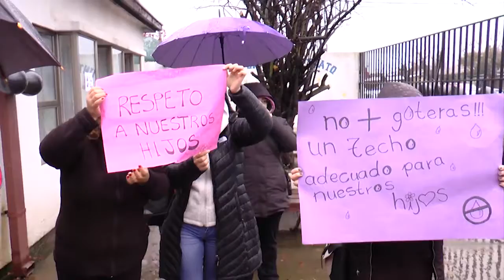Medidas por inundaciones en jardín infantil de Linares